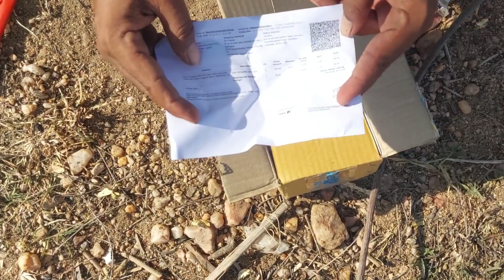Unboxing Royal Bullet Bike toys | Best birthday gift for kids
unboxing  royal Enfield Bike  for kids
blue bullet toys
kids toys video
unboxing toys video for kids
best gift for kids toys
royal Enfield toys video